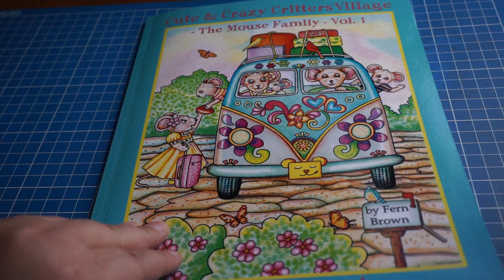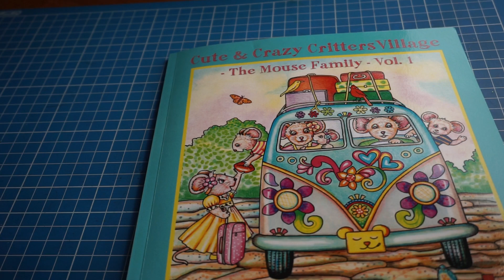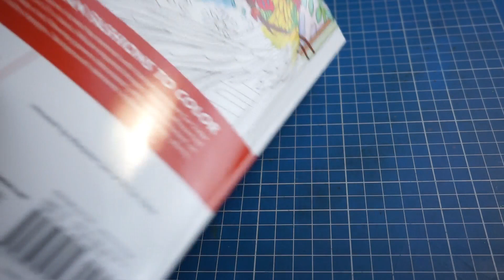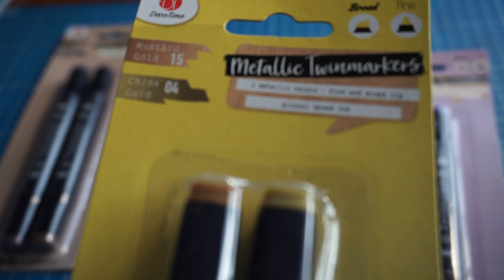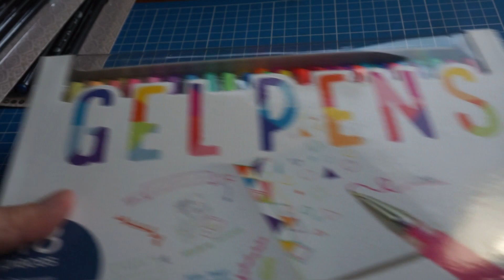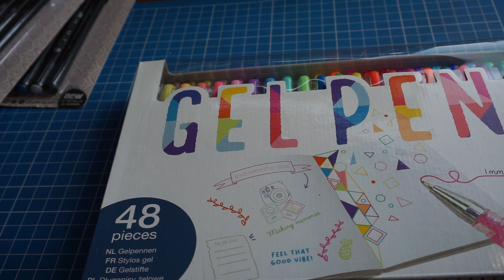Coloriage: mes derniers petits achats pour 2019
Dans cette vidéo je vous présente mes derniers achats Amazon et Action